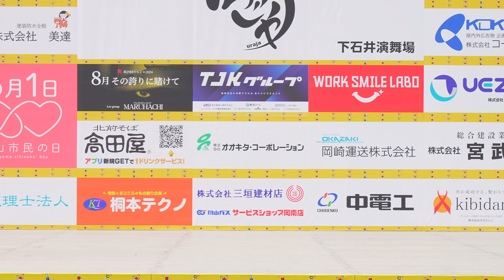[4K] そうさ俺達ジョニー一家 只今参上！RollingSpecial うらじゃ 2024 (おかやま桃太郎まつり) 1日目 下石井公園演舞場 (中央)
2024年8月17日(土)
第29回 岡山うらじゃ（第24回おかやま桃太郎まつり）
下石井公園演舞場/中央町下田町公園演舞場